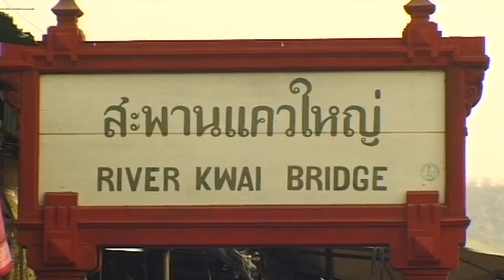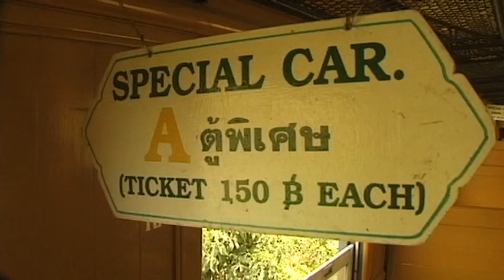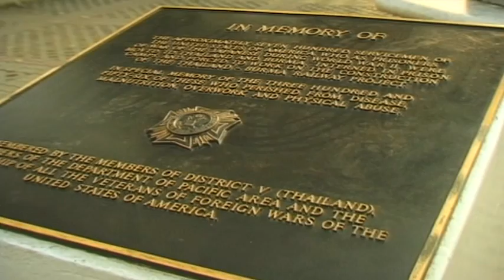River Kwai Travel Guide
Travel video about destination River Kwai in Thailand.
For many years the infamous Bridge On The River Kwai has attracted a great deal of tourists to the city of Kanchanaburi. The bridge owes its worldwide fame to a novel by French author Pierre Boulle and a distinguished film by David Lean. However, due to its natural beauty, the province, which is located around a hundred and thirty kilometres west of Bangkok, is also a popular holiday area.With the creation of the Death Railway in the Second World War the Japanese planned to establish an alternative supply route across South East Asia built by POW’s and forced labourers from all over Asia.. The bridge has been moved from its original location as originally the railway viaduct was situated four kilometres further north. Despite this the historic bridge on the River Kwai has lost nothing of its fascination and historic significance and its somewhat plain and unspectacular construction of steel and concrete is in stark contrast to its moving and dramatic history. The longer the construction work continued, the worse the situation grew for the totally exhausted POW’s. The back-breaking work, continuous under nourishment, the outbreak of cholera and the daily torture by the Japanese, took its toll and thousands of men died. In 1945 the Japanese destroyed all the documents that related to the death of the POW’s and forced labourers. However, it is estimated that around sixteen thousand allied soldiers and up to one hundred thousand forced labourers from each corner of Asia perished. The seven thousand gravestones of the POW’s that lie within Kanchanaburi Cemetery and the legendary River Kwai are a tragic reminder of one of the saddest chapters in the history of Thailand.